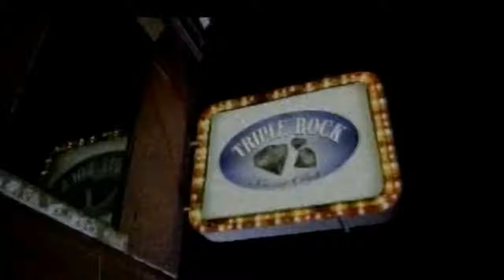NOFX || Seeing Double At The Triple Rock (Videoclip HD)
From the album: Wolves in Wolves' Clothing (2006)

No copyright infringement intended, all rights belongs to NOFX and Fat Wreck Chords just uploaded to support the band and show that MTV still plays music videos, at least in LatinAmerica